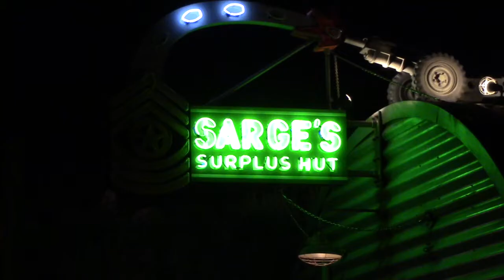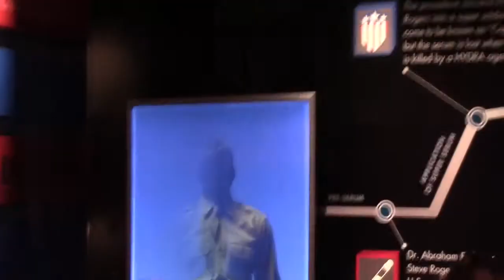California 2015 (Gally, Disney, Station 51)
Are we Hugh, or are we Dancy? This video represents 10 days in Orange and LA counties.

The Cube was accidentally stuck in 720 the whole time so that's what this video is.

Shot on a Polaroid Cube and a Canon Vixia HF R500, both new to me.

Places: Disneyland, California Adventure, fire station 127 in Carson (Emergency!'s film site for station 51) Gallifrey One convention at the LAX Marriott, King Gillette Ranch, Topanga Canyon Blvd, Pacific Coast Hwy 1.

People: Taylor, Justin, Alex, Mack, Stephy, Tim, Caitlin, myself, and a few other convention attendees and guests, with a cameo by two girls riding their horses through King Gillette Ranch.

I skipped the M*A*S*H site this year because I slept in too much and didn't have enough time to give it the attention it needs. (It's too special a place for me to rush through!)